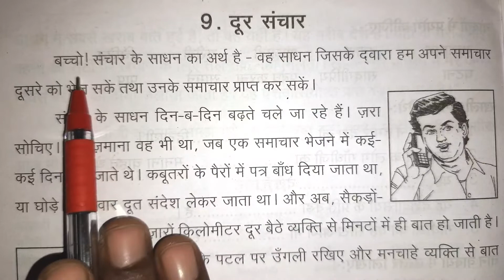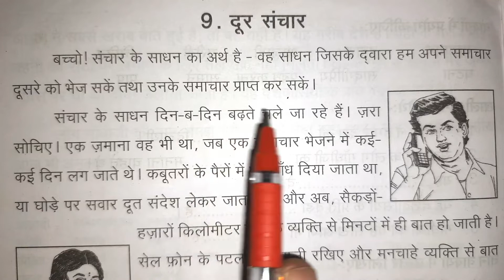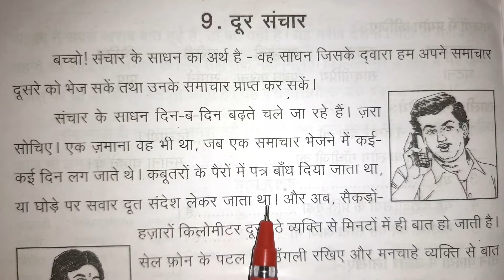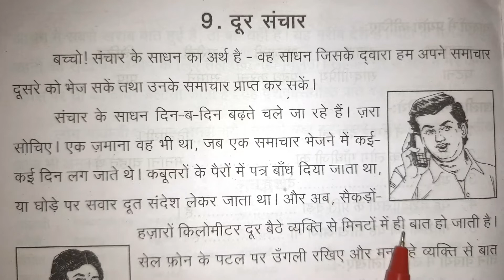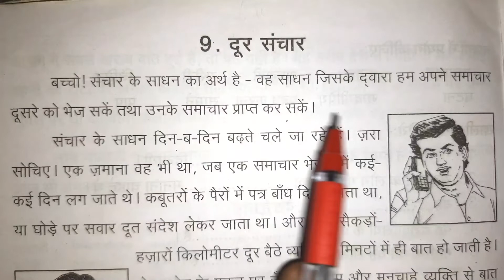Prathmic Lesson - 9 | new syllabus |Door sanchar | दूर संचार | Part - 1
Welcome ,
Our youtube channel have many useful videos .